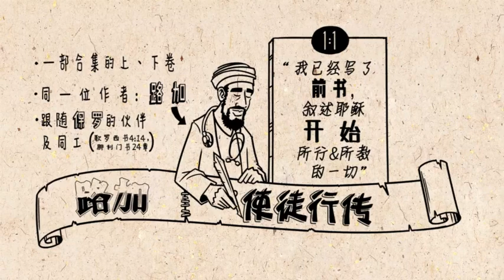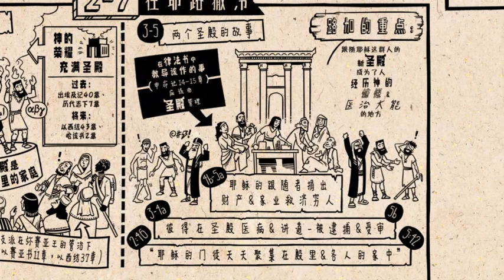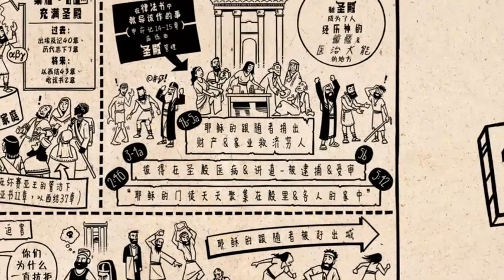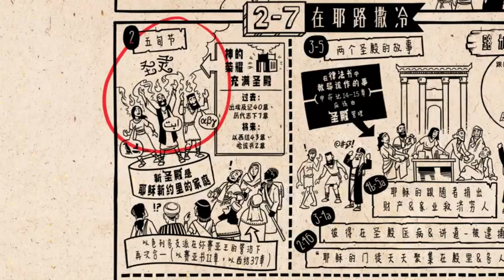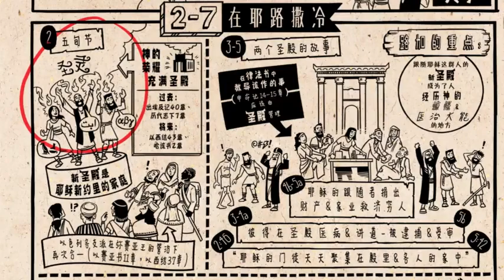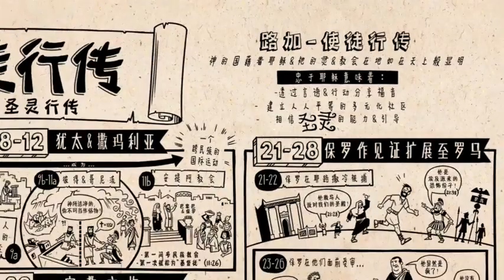新约《使徒行传》－ Acts